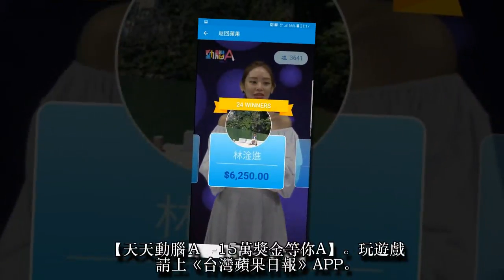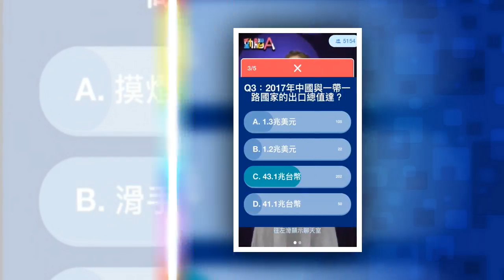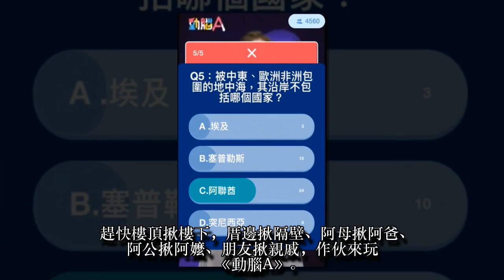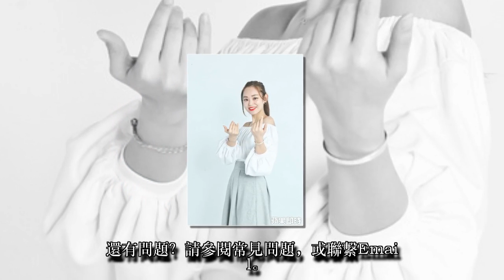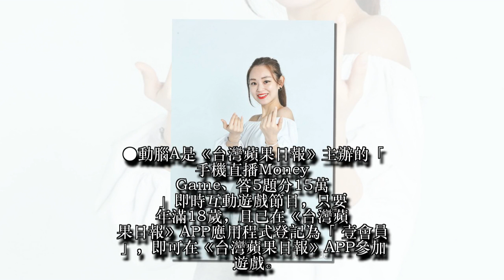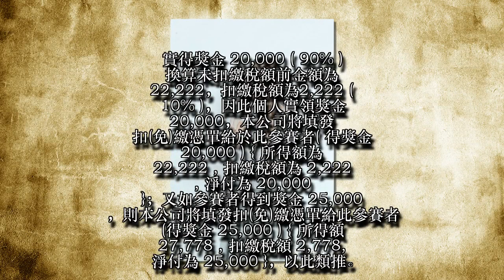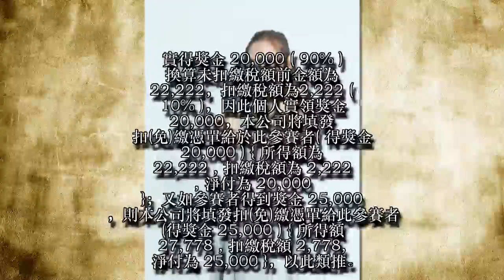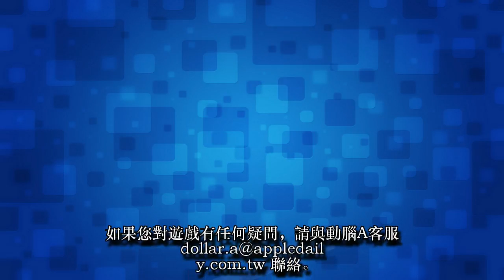【動腦A】他們的星期一不blue！24人過關各贏6250元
【天天動腦Ａ　15萬獎金等你A】
玩遊戲請上《台灣蘋果日報》APP。《蘋果日報》最新直播節目《動腦A》重金開播！註冊為《台灣蘋果日報》APP會員，每周一至周五（國定假日除外）晚間九點手機直播，看影片答5個題目，前三題答案在影片中，後兩題與影片主題相關，直播還有名人主考官出題。《動腦A》的考題包羅萬象，從外太空考到內子宮，今晚的主考官是台北巿美女議員高嘉瑜，她佛心大發，提早洩露今天的出題方向是經濟題，有空做功課的趕快做功課，還順便把你身邊對經濟政策有興趣、有研究、有了解的朋友，都叫來一起玩，增加你中獎的機率，最高可分得15萬元獎金；若參戰人數突破1萬人，下次每集獎金升級到20萬元，今晚9點等你一起來玩。
今晚《動腦A》參戰人數8727人，成功過5關的有24人，每位各獲6250元。《蘋果日報》宣布好消息，只要當日同時答題人數破1萬，下一集開始每集獎金加碼到20萬元。趕快樓頂揪樓下， 厝邊揪隔壁、阿母揪阿爸、阿公揪阿嬤、朋友揪親戚， 作伙來玩 《動腦A》。
高嘉瑜之前就曾來到《蘋果日報》總部挑戰《動腦A》，先體驗過玩家的整套